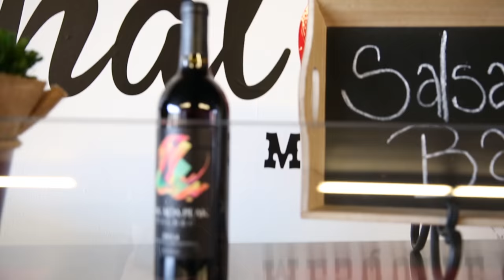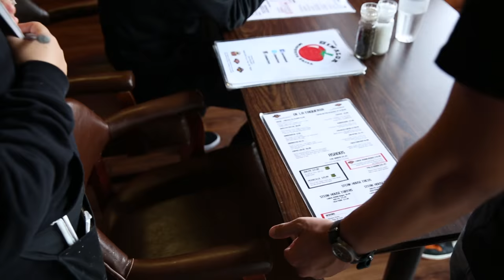FUNG BROS FOOD: Mexican Steakhouse (It's FUEGO)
DJ SOSA

Shot by: Will Chang, Denpum
Edited by: Chester Xie